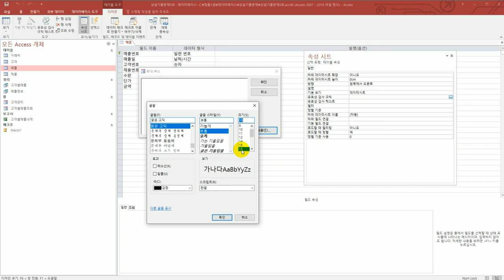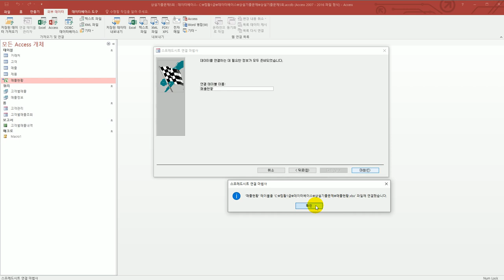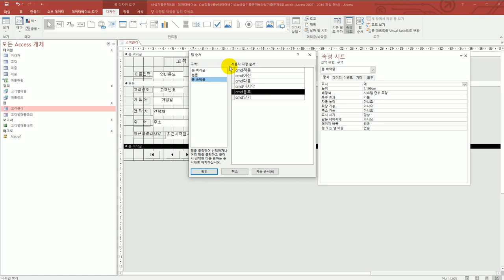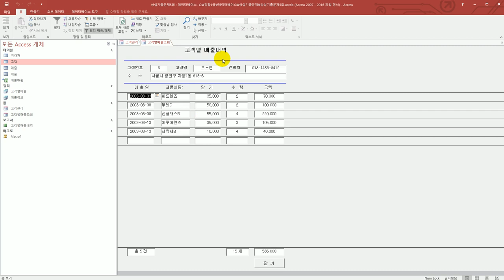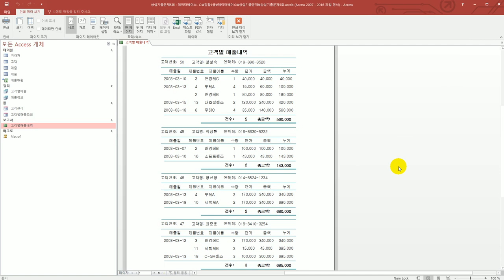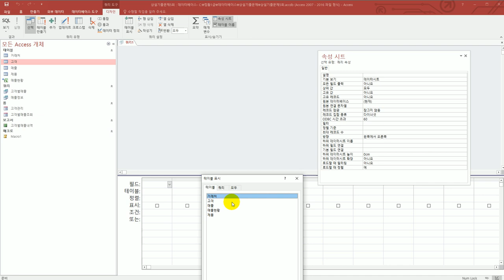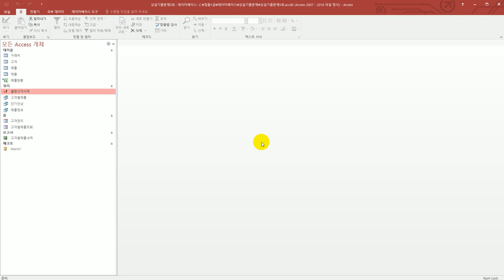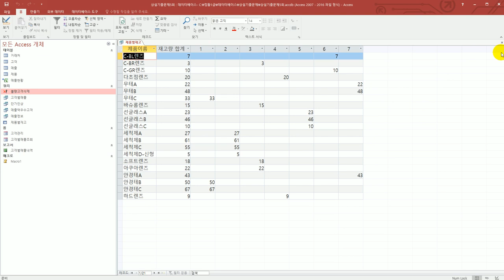[컴활1급실기] 상설 기출 문제 5회(액세스)